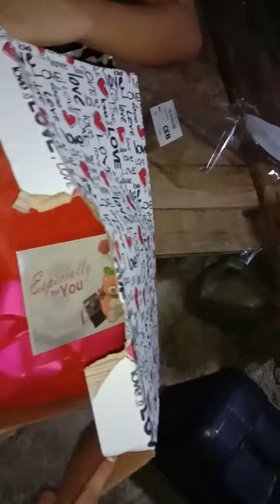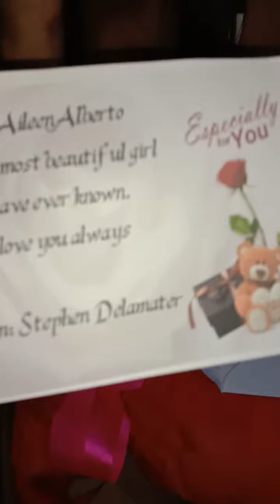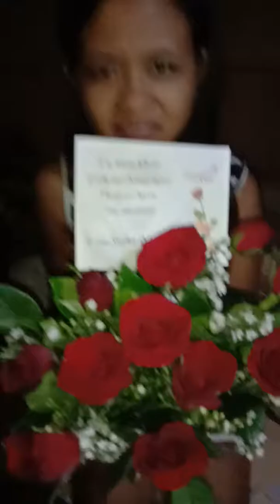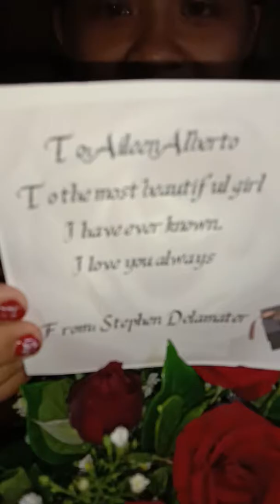Thanks for this beautiful flowers